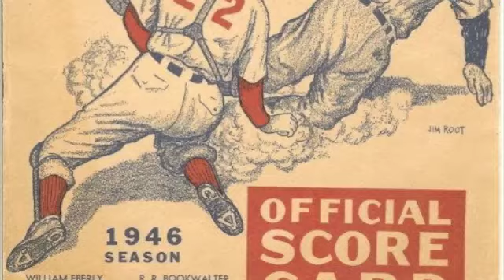First Bat Boy at Danville Stadium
Danville Dans invite you to celebrate the 65th anniversary of the Danville  Stadium (Illinois.) John Dowling talks about being the first bat boy at the stadium, for the the Danville Dodgers.